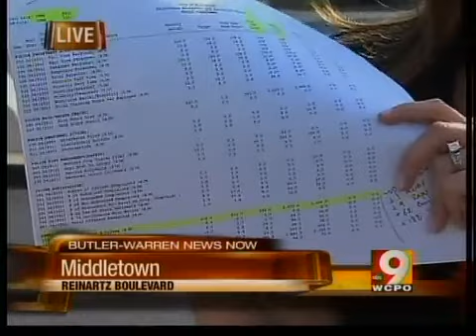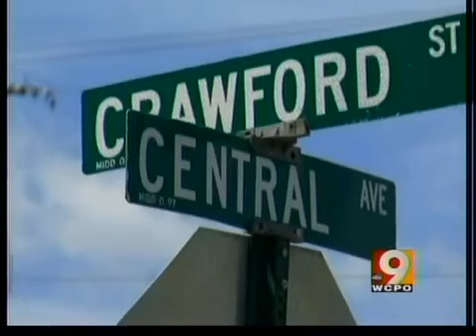Middletown business owners worried about robbers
Serious crime is up 13 percent.